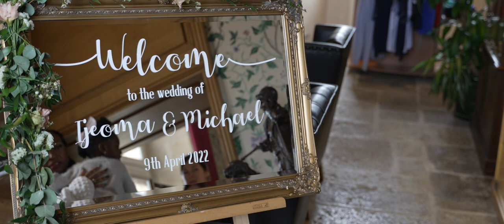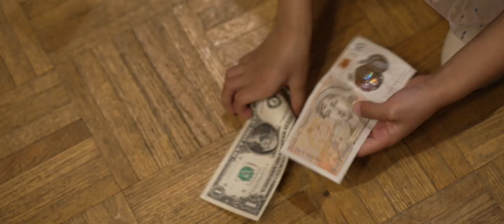This Wedding Was In A Castle!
For this wedding we flew out to Dijon in France to capture Ijeoma & Michael's special day at Hôtel Golf Château de Chailly.